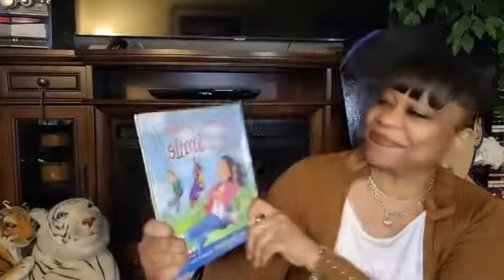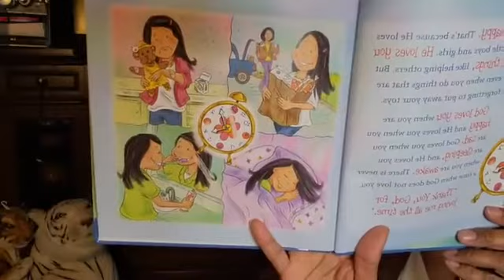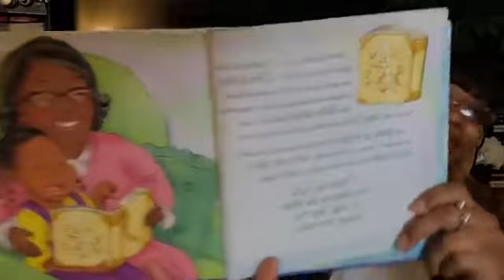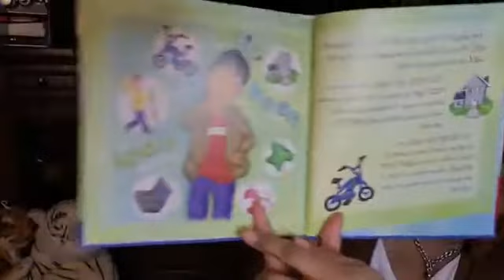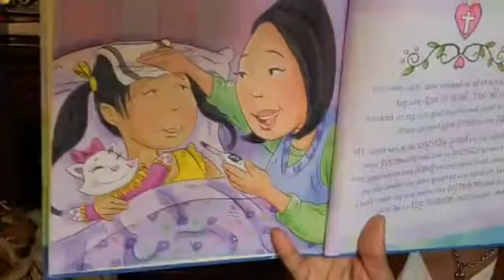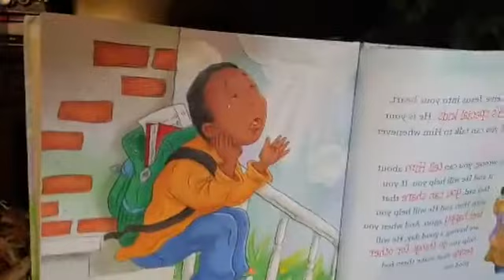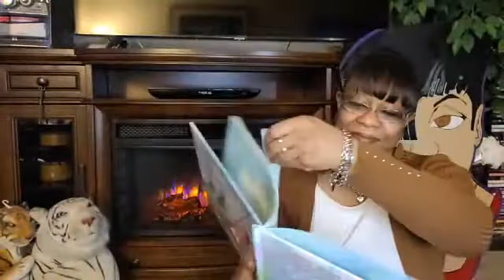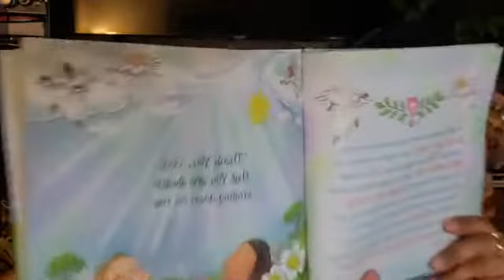Book Title: The Prayer That Makes God Smile